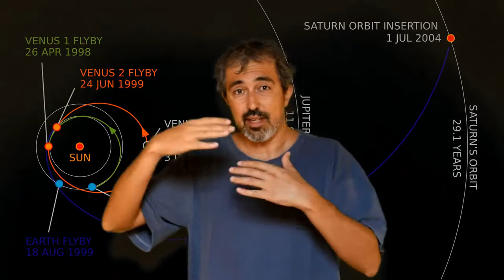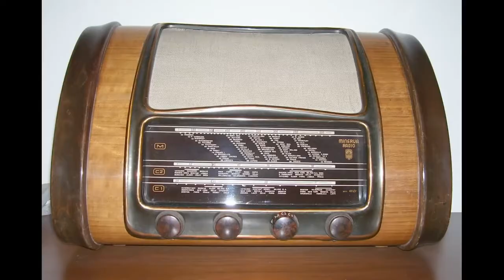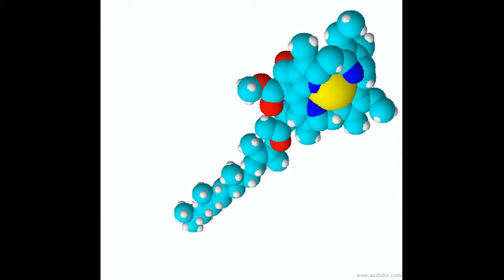C'è vita sulla Terra